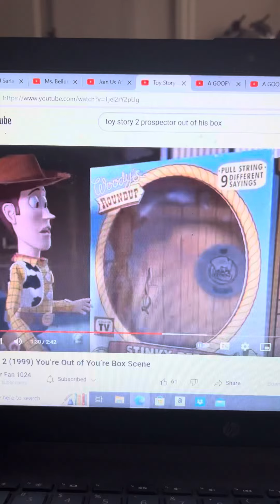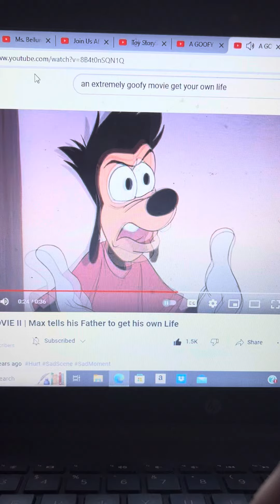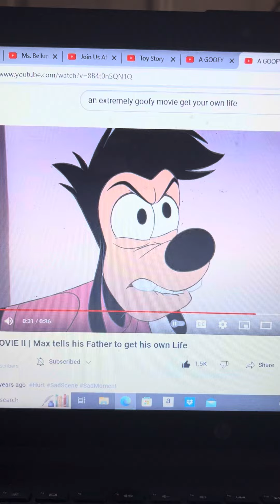Disney Pixar’s Toy Story 2 Max Goof Gets Angry At Stinky Pete